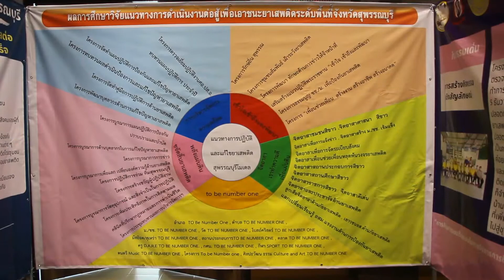กำนัน ผู้ใหญ่บ้าน และผู้บริหารองค์กรปกครองส่วนท้องถิ่นกว่า1,000 คนใน จ สุพรรณบุรีร่วมถอดบทเรียนชุมชน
กำนัน ผู้ใหญ่บ้าน และผู้บริหารองค์กรปกครองส่วนท้องถิ่นกว่า1,000 คนใน จ.สุพรรณบุรีร่วมถอดบทเรียนชุมชนต้นแบบการจัดการปัญหายาเสพติดด้วยตนเองที่มีประสิทธิภาพ
เช้าวันนี้(25 พย. 2563)จังหวัดสุพรรณบุรีร่วมกับมหาวิทยาลัยบูรพา จัดสัมมนาถ่ายทอดผลงานวิจัยชุมชนต้นแบบการจัดการปัญหายาเสพติดด้วยตนเอง และรวมพลังจิตอาสาต้านยาเสพติดจังหวัดสุพรรณบุรี  โดยมีนายนพฤทธิ์ ศิริโกศล รองผู้ว่าราชการจังหวัดสุพรรณบุรี เป็นประธานเปิดการประชุมและร่วมเวทีสัมมนาชุมชนต้นแบบเอาชนะยาเสพติดจังหวัดสุพรรณบุรี ที่หอประชุมมหาวิทยาลัยสวนดุสิต วิทยาเขตสุพรรณบุรี อ.เมืองสุพรรณบุรี  เพื่อศึกษาวิจัยแนวทางการแก้ไขปัญหายาเสพติดของชุมชนต้นแบบที่มีผลกาดำเนินการด้านการแก้ไขปัญหายาเสพติดที่มีประสิทธิภาพ 11 ชุมชน จากทั้ง 10 อำเภอ และศึกษาปัจจัยที่เป็นสาเหตุและอุปสรรคต่อการแก้ไขปัญหายาเสพติดในพื้นที่กรณีศึกษาเฉพาะ 1 ชุมชน ในพื้นที่อำเภอเมืองสุพรรณบุรี   เพื่อนำข้อมูลและความรู้ที่ได้จากพื้นที่ดังกล่าว มาสร้างเป็นแนวทางต้นแบบในการบริหารจัดการของชุมชน ให้มีความเข้มแข็งต่อการแก้ไขปัญหายาเสพด้วยตนเอง เพื่อถ่ายทอดไปยังชุมชนอื่นๆ สำหรับนำไปปรับใช้ในพื้นที่ให้เกิดประโยชน์ต่อไป
    สำหรับชุมชนต้นแบบเอาชนะยาเสพติดจังหวัดสุพรรณบุรีได้แก่ ชุมชนหนองบวบหอม อำเภอสองพี่น้อง/ บ้านพุบ่อง อำเภอด่านช้าง  /บ้านใหม่ไร่อ้อย/ บ้านหนองกระทิง อำเภอหนองหญ้าไซ/บ้านบันไดทอง อำเภอศรีประจันต์/ บ้านดอนไฮ อำเภออู่ทอง/บ้านเขาชะโอย อำเภอเดิมบางนางบวช/ บ้านวัดจำปี อำเภอเมืองสุพรรณบุรี/บ้านหนองระกำ อำเภอดอนเจดีย์ /บ้านดอนผักเสี้ยน อำเภอบางปลาม้าและบ้านสิบแรด อำเภอสามชุก
        ปัจจัยแห่งความสำเร็จประกอบด้วย ความเข้มแข็งของผู้นำชุมชน  การมีส่วนร่วมของประชาชน และคณะทำงานมีการบูรณาการภาคส่วนต่างๆของชุมชน เช่นบ้าน วัดโรงเรียน เป็นต้น/
สำนักงานประชาสัมพันธ์จังหวัดสุพรรณบุรี/ที่มา